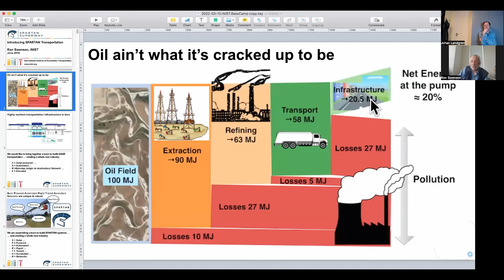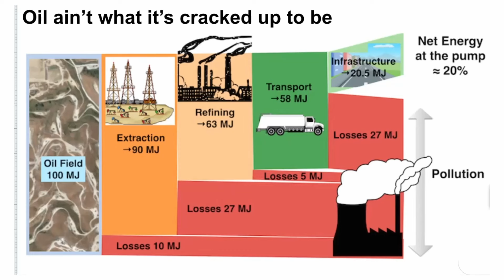"Oil ain't what it's cracked up to be" with Solar dude Ron Swenson!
This is a clip from my talk with super inspiring solar entrepreneur and inventor Ron Swenson from California (aka the solar dude)! Check out links below for my talks with Ron and Art!

Cheers!
Johan, host of the Evolution Show

Part 1 "Arthur Berman: The Perfect Energy Storm - Peak Cheap Oil and Natural Gas is here":